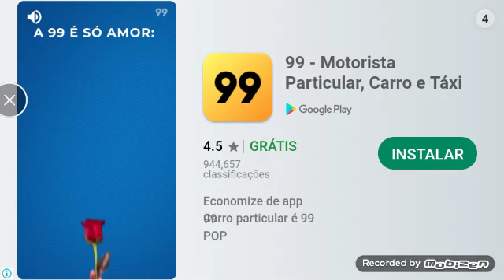Dan the man:eu tô no jogo?(ep 2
Compartilha
se-inscreve
e cabo